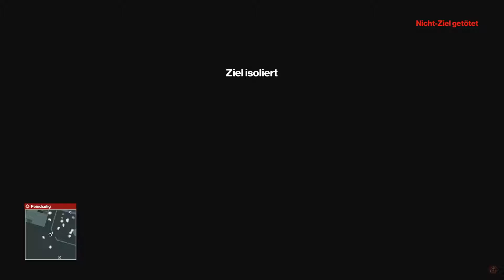HITMAN 6 | Gelegenheit: Warten auf dem Boss | Let's Play Hitman 6 (2016)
Lets Play Hitman 6 (2016) Gelegenheit: Warten auf dem Boss German Deutsch

Mein Aufnahmegerät Konsolen: AverMedia GL310 LGP Lite
Mein Aufnahmeprogramm PC: Open Broadcaster Software
Mein Mikrofon: T.bone SC 440 USB